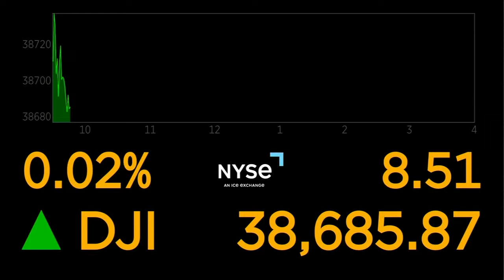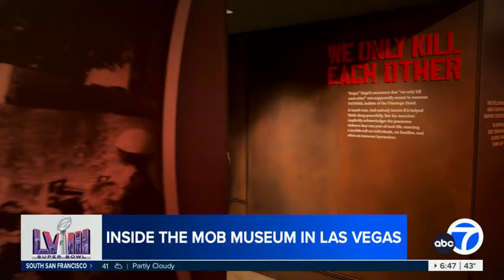Here's a look inside The Mob Museum, exploring history of organized crime in downtown Las Vegas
The Mob Museum in the historic downtown Las Vegas draws crowds of people each day and ABC7 cameras were allowed in to take a look inside before opening for the day.